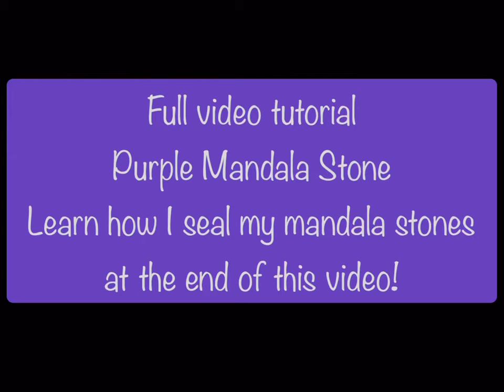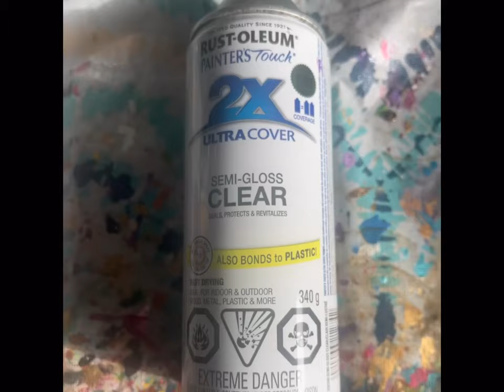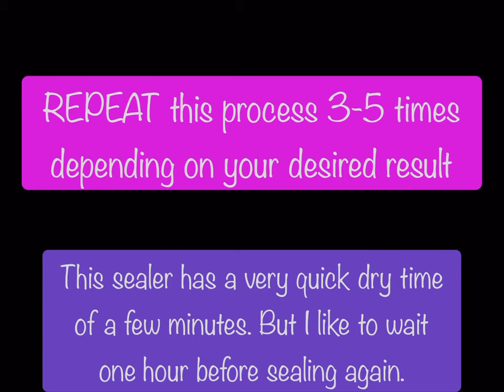How to Paint and Seal a Mandala Stone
How to paint and seal mandala stones with this video!

What I’ve used in this video:
- Embossing Tool
- Dotting Stylus
- Acrylic Sticks
- Silicone mold & guideline
- Chalk pencil
- Decoart Paint
- Sealer spray